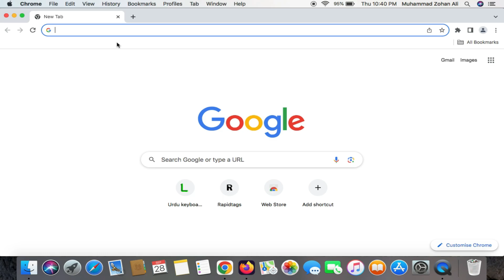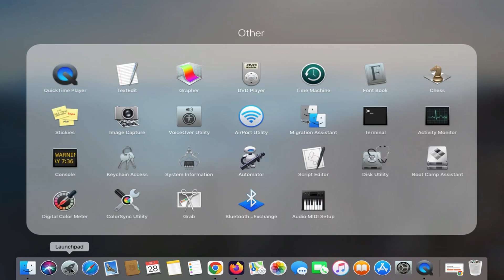How to Install Postman on Mac | How to Install Postman on macOS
In today's video we have learned how we can install Postman in Macbook or any MacOS operating system.

Cover Topic:
1: how to install postman on mac
2: how to install postman on macos
3: how to install postman on macbook